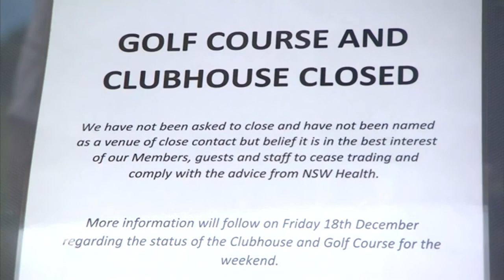Coronavirus The Northern Beaches in Sydney Australia becomes a ghost town